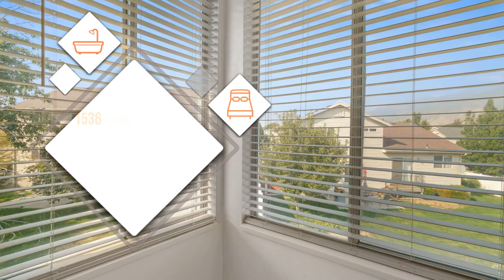1536 South 400 East, Kaysville, UT